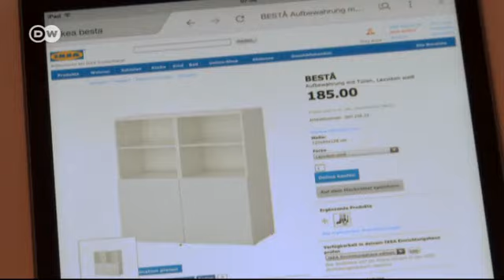أسبوع ستوكهولم للتصميم | يوروماكس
منذ أيام إنطلقت فعاليات أسبوع ستوكهولم السنوي للتصميم الأثاث.  ويعد هذا المعرض من أهم الفعاليات في المدينة و أهم ملتقى لمصممي الأثاث بالدول الإسكندنافية. هذه السنة  يشارك حوالي 700 عارض بتصاميمهم وإبداعاتهم الجديدة.  وينتظر ان يجلب هذا  المعرض أكثر من 40000 زائر. و تعرف مدينة ستوكهولم خلال هذه الفعالية العديد من الأنشطة الثقافية والفنية.